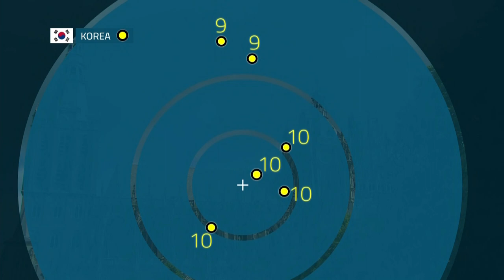Korea v Chinese Taipei – recurve women team gold | Den Bosch 2019 Hyundai World Championships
Recurve women's team gold medal match between Kang Chae Young, Choi Misun and Chang Hye Jin of Korea and Peng Chia-Mao, Tan Ya-Ting and Lei Chien-Ying of Chinese Taipei at the 2019 Hyundai World Archery Championships in 'S-Hertogenbosch, Netherlands. Recurve archers shoot at a target 70 metres away, 122cm in diameter and the central 10-ring measures just 12.2 centimetres in diameter (about the size of a DVD).